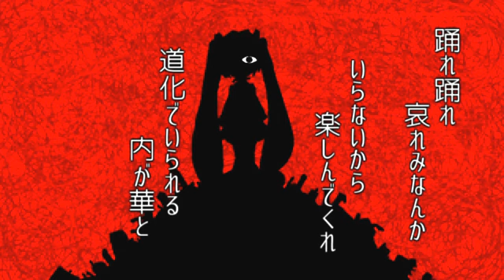【Hatsune Miku】終末ピエロ